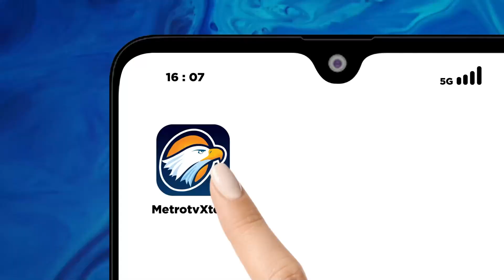Relawan Rayakan Ulang Tahun Presiden Jokowi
MetroTV, puluhan elemen masyarakat yang tergabung dalam gabungan  relawan Jokowi Jawa Barat, Jum'at (21/06). Mereka berkumpul tak lain untuk berdoa bersama untuk Presiden Joko Widodo yang saat ini memasuki usia 63 tahun dan potong tumpeng.